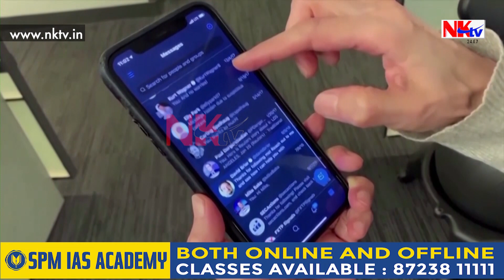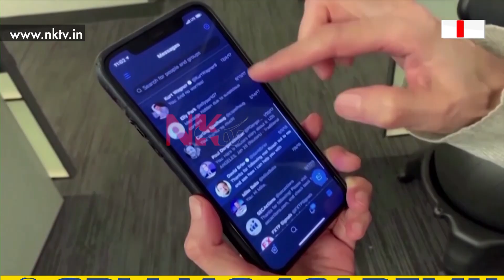কিমান টকাৰ ক্ষতিপূৰণ লাভ কৰিব পৰাগ আগৰৱালে?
▶️নেড ছিগেল, বিজয়া গাড্ডেৰ ক্ষতিপূৰণৰ পৰিমাণ কিমান?
▶️অতিৰিক্তভাৱে কিমান ধন ব্যয় হ’ব ইলন মাস্কৰ?
▶️কিন্তু কি এই ‘গ’ল্ডেন পেৰাছ্যুট’?